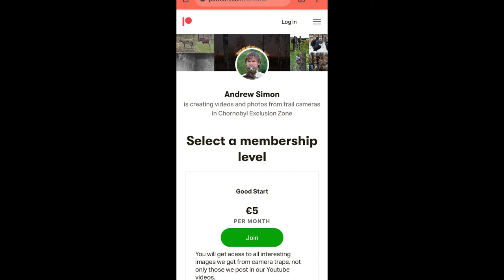Common Crane a Symbol of Polesia. Chornobyl Wild Project Video.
Chornobyl Documentary Wild Nature Video Series. Season 2021.

The common crane is rightly considered a symbol of Polesia in which the Chornobyl Exclusion Zone is located. Thus, these graphic birds are permanent residents of the exclusion zone.

In the past, we have repeatedly captured common cranes on photo traps, having unforgettable shots with these amazing birds. This time we managed to get videos with common cranes, which were regularly visited and posed in front of our camera trap.